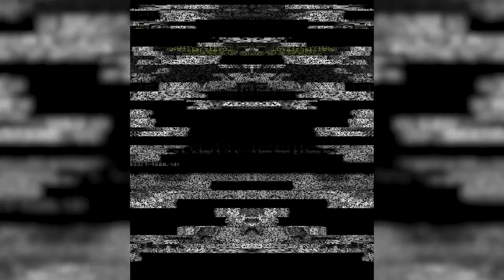Carbine - Newyear Flow | D2 Squad | Lyrical Music Video | 2020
So here i present my last song of 2020. hope you all guys will love this one much love to my fam and my team to support and always having my back.
2021 bangers are in the making.

Song - Newyear Flow
Written & Performed : Carbine
Music/mix&mastered : D2 Squad
Lyrical Video : Aditya

Special thanks to my team 302
and my brother Aditya for the video

Streaming platforms